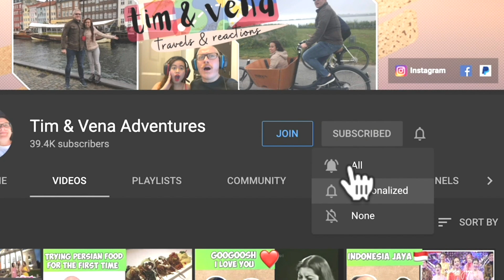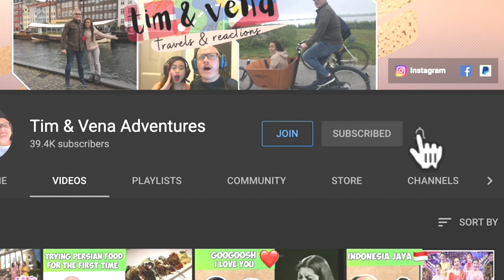Rich Brian, NIKI, & Warren Hue - California (Official Music Video) | REACTION!🇮🇩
Watch Tim & Vena react to Rich Brian, NIKI, & Warren Hue - California (Official Music Video), This is such a catchy and beautiful song! Such a chhill and catchy song!❤️🇮🇩

About Us:
We're married couple, Vena is 30 and Tim is 42, Vena just looks so young that's why people thought she's young😅. We are living here in Singapore.